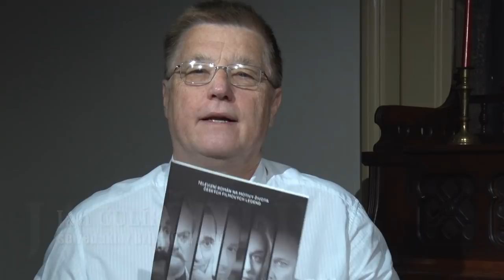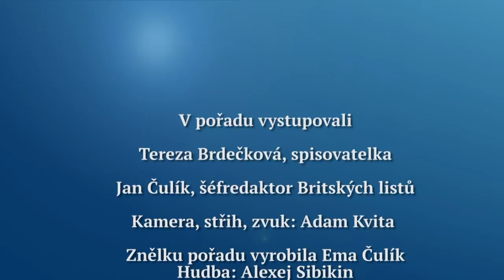Rozhovor Britských listů 111. Proč mají režimy nepotlačitelnou touhu občany pošpinit?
V tomto rozhovoru Britských listů hovoří Jan Čulík se spisovatelkou a scénáristkou Terezou Brdečkovou o jejím seriálu natočeném pro Českou televizi "Bohéma" o nátlaku autoritářských režimů na národní celebrity a o tom, zda smí občan opustit základní etické hodnoty, když je režim zruší. Je to nesmírně aktuální právě dnes. Rozhovor se vysílá na regionalni televizi.cz, která je k dispozici satelitem, pozemním vysíláním a na kabelu i na internetu, od pátku 26. května 2017.